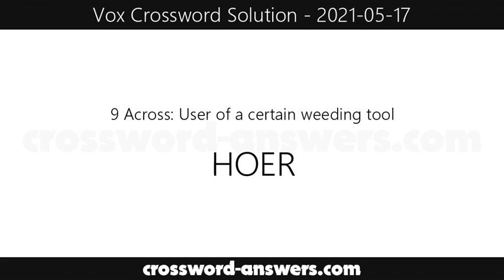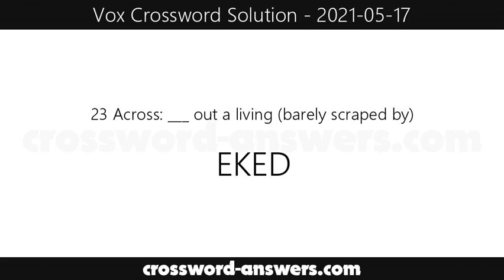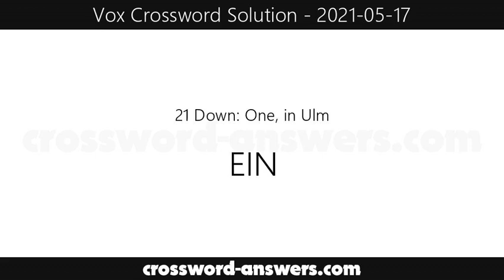Vox Crossword Answers for Monday, May 17, 2021 ( 2021-05-17 )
The vox crossword answers for the crossword published on Monday, May 17, 2021.